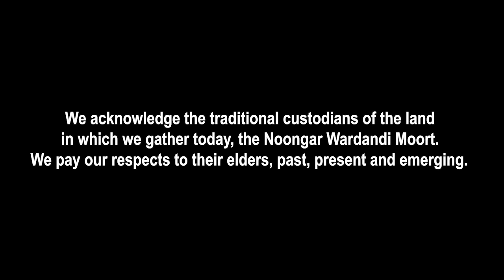Episode 17 From Iran to Australia. From Lawyer to beautician.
When Ati left her home country of Iran to settle in Australia, it was a life-altering journey that took her from everyone and everything she had ever known.  From an affluent life as a lawyer to the professional and cultural challenges of her new home in Oz.  Ati never lost hope of a better life and the belief that everything you need is within you.

Content Warning:  This episode discusses subjects including Mental Health, graphic cultural, gender and legal discrimination and abuse.  Religious beliefs and abuse.